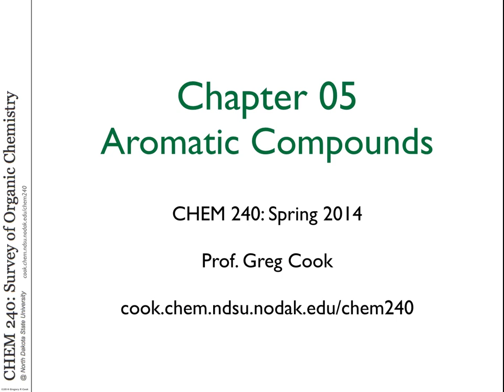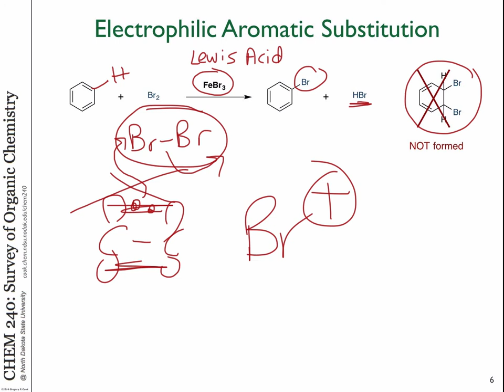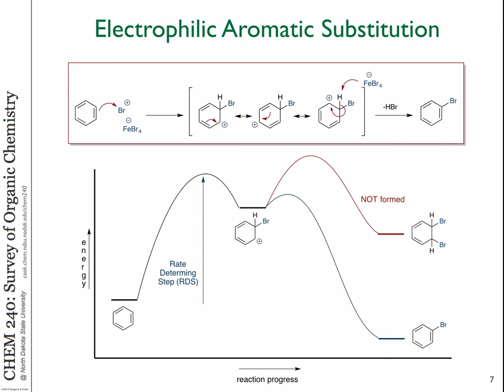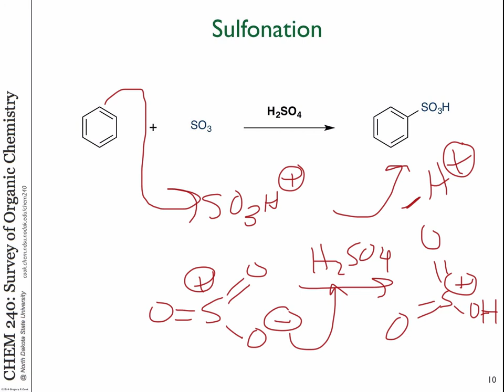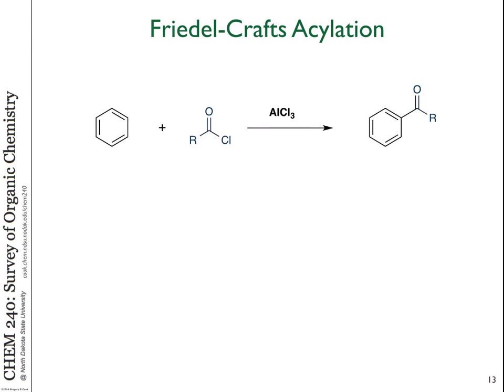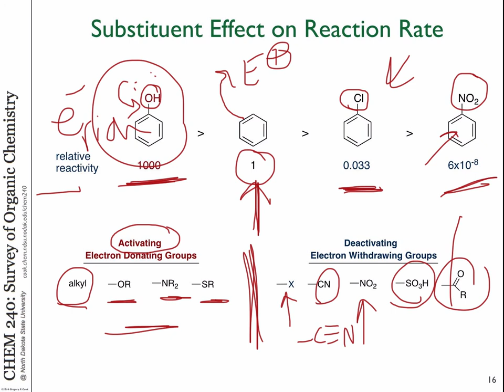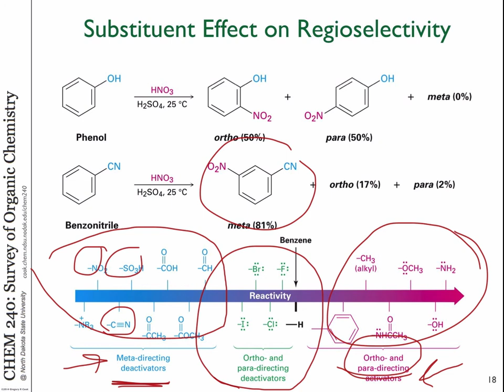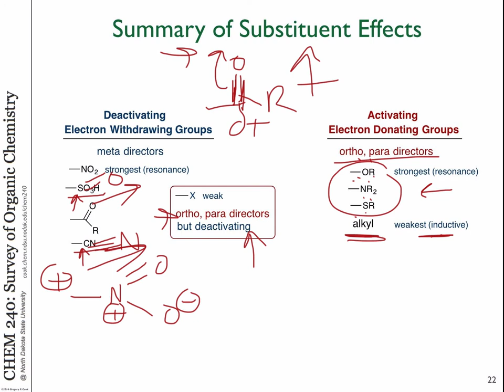Chem 240 - Lecture 13 - 10/09/14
Chemistry 240 - Survey of Organic Chemistry 2014
North Dakota State University
Chapter 05 - aromatic compounds, benzene, electrophilic aromatic subsitution